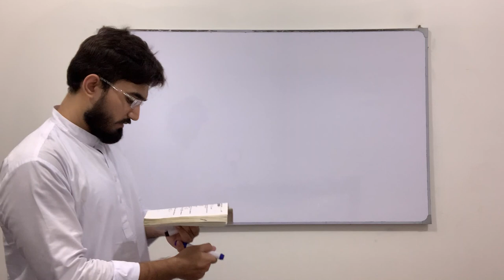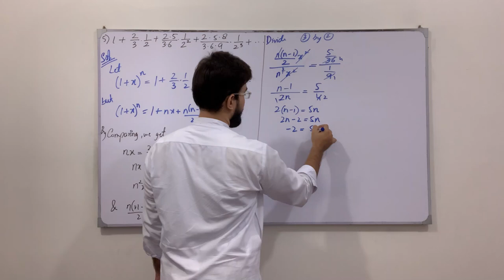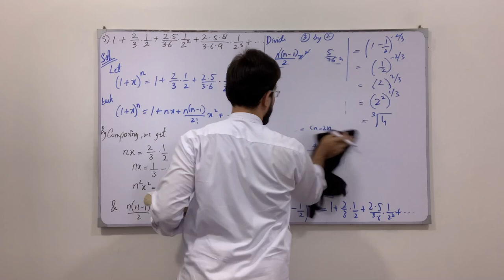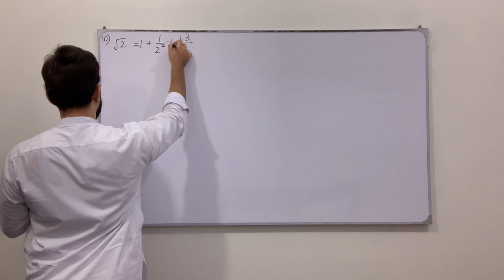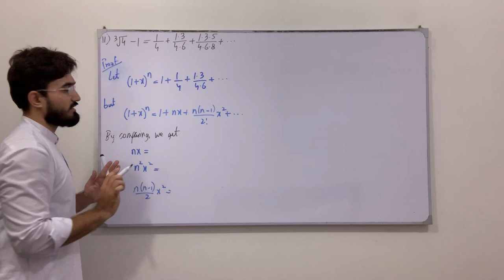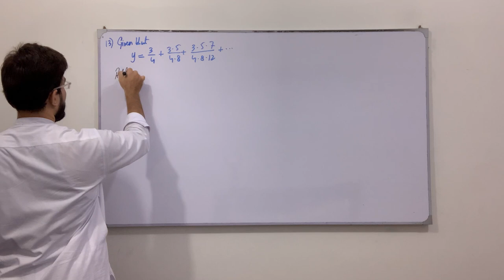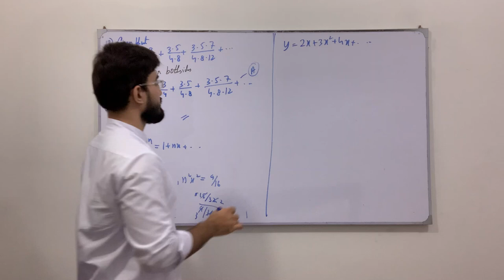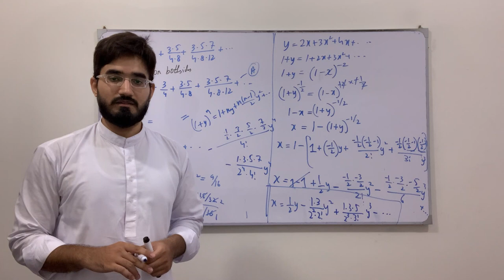Class 11 Maths | Lecture 282 | Chapter 8 | Ex 8.5 | Questions involving Binomial Series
In this video you will learn:
How to solve questions involving the Binomial Series